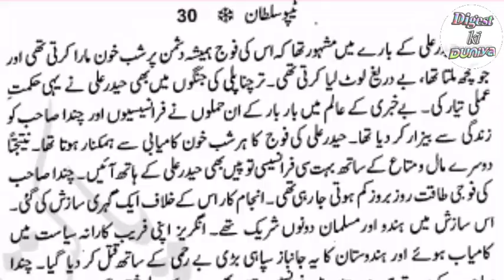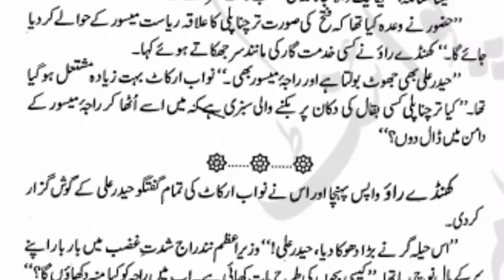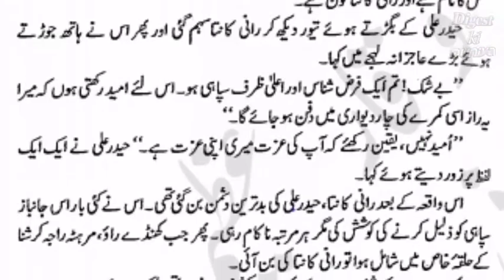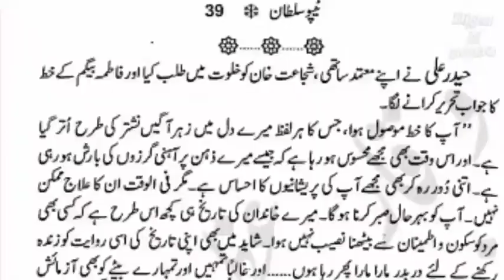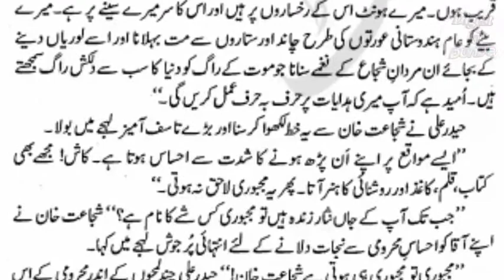Tipu Sultan episode # 3 | King of masur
Tipu sultan knowledge | Tipu sultan life | Life style of tipu sultan | who was tipu sultan king | Digest ki duniya |